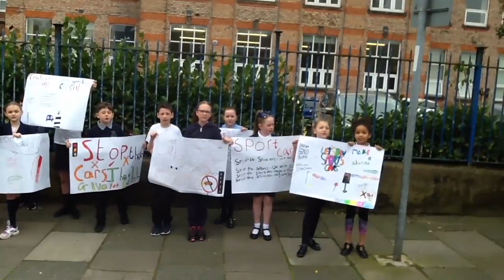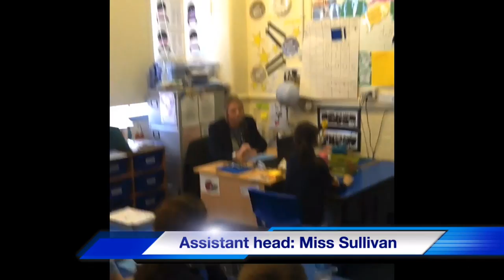How to change the law, Devonshire Park, Pupil Parliament